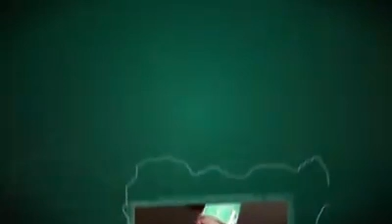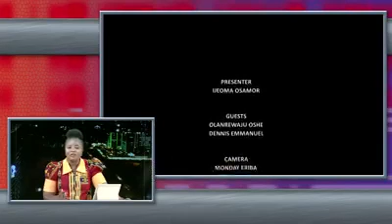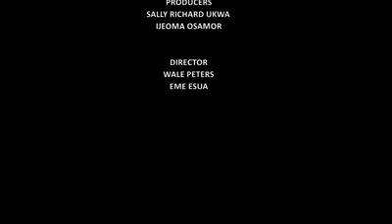2019 ELECTIONS: INEC Credibility And Fears Of Opposition